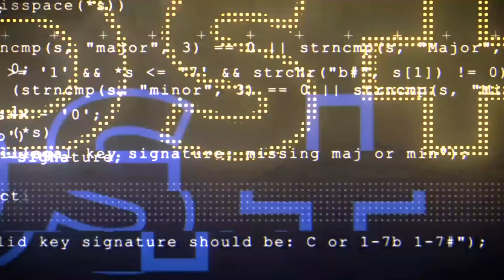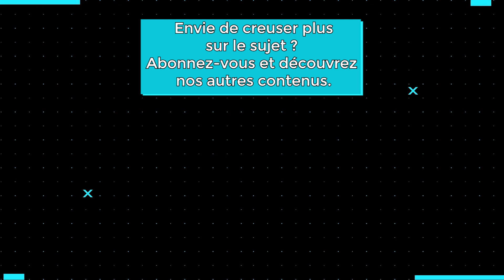Quelles sont les nouveautés fiscales au Portugal en 2021 ? [Le Forums Lisads + ]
L'année 2020, nous a certes démontré qu'aucune activité sera désormais à l'abri d'une crise sanitaire et économique, mais elle nous a aussi démontré, que la création ou la reprise d'entreprise était possible.

Pour faire un point sur la question, Maître Anthony Meira, avocat fiscaliste au barreau de Lisbonne nous parle des bonnes pratiques fiscales pour 2021, afin d'entreprendre de façon sereine.

Dans cette vidéo on va parler de l'ensemble des règles fiscal qui changent cette année et aussi de ce qui ne change pas. Prenez des notes si vous avez des projets d'entreprise au Portugal.

Forum soutenu par l'association Entreprendre .pt et le cabinet Caiado Guerreiro